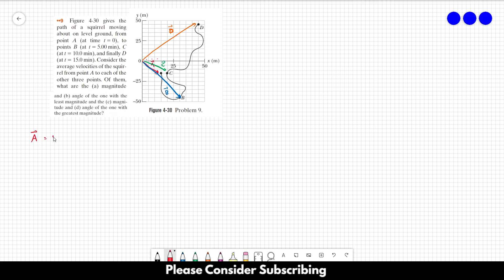HALLIDAY SOLUTIONS - CHAPTER 4 PROBLEM 9 - Fundamentals of Physics 10th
Figure 4-30 gives the path of a squirrel moving about on level ground, from point A (at time t = 0), to points B (at t = 5.00 min), C (at t = 10.0 min), and finally D (at t = 15.0 min). Consider the average velocities of the squirrel from point A to each of the other three points. Of them, what are the (a) magnitude and (b) angle of the one with the least magnitude and the (c) magnitude and (d) angle of the one with the greatest magnitude?